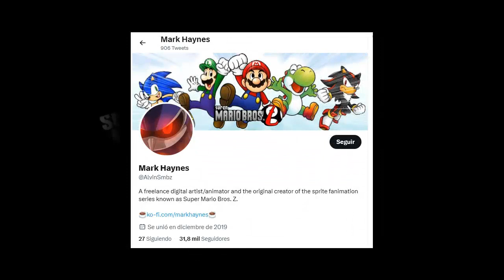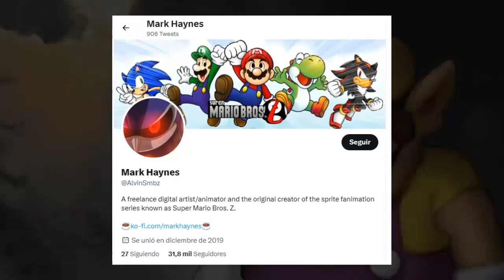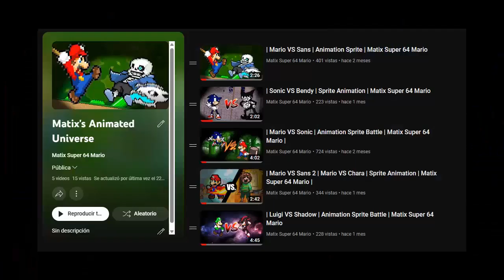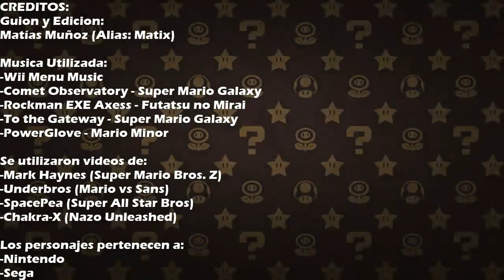| Super Mario Bros Z | JOYA DEL INTERNET | Retrospectiva | Matix Super 64 Mario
Hey! Aquí estoy yo subiendo dos semanas después este video sobre una de mis Web Series favoritas "Super Mario Bros. Z"

Respectivos créditos en el video